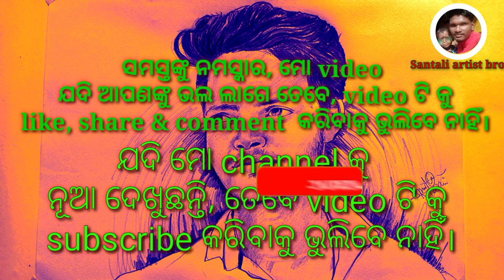Santali hero Sagun singal Hansdah pencil drawing video by Santali artist bro...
Johar ge Sanam YouTube yeyel gate ko,Nawa SANTALI ARTISTS BRO YouTube channel re Sanam ku gege sagun daram + + + + Video pe kusi ha Khan like ,share, subscribe pe ana San te subscribe hated belikan taray pe.

Ape ho ape hah photo art Sana pe Khan
INSTAGRAM -Santali artists bro &maj. Surendra re comments hated janao halinj pe
bange bilam hated FOLLOW linj pe INSTAGRAM re🙏🙏

PREVIOUS VIDEO IN MY YOUTUBE CHANNEL upload

President of India- DROUPADI MURMU -
pencil drawing video link 👈-